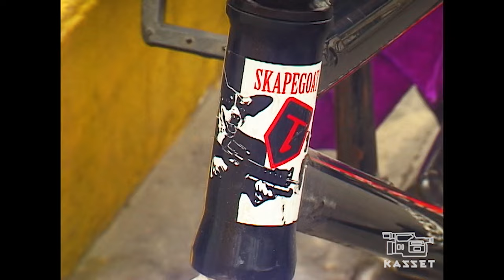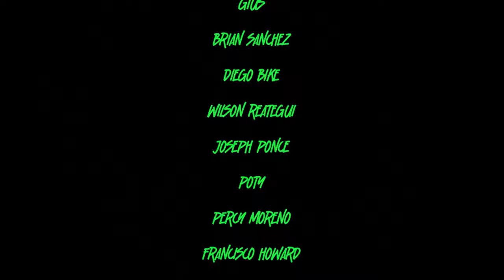STREET FILM 23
RECOMENDACION : REPRODUCIR EL VIDEO EN LA MAS ALTA CALIDAD VX

Agradecido por terminar esta edición , aportando un grano de arena a la escena de BMXPERU , seguiremos filmando fieles a nuestro estilo con VX , gracias a todos los riders que apoyaron en las grabaciones de este video y los que no pudieron salir , ya habra una nueva oportunidad de seguir filmando , no sera la ultima , gracias a todos y gracias al que edito esta pieza de video , mas nada que decirles por ahora , BMX por siempre .

Gracias a todos , Jose Aguirre , Piero Cun, Cristhian Trigoso , Pedro Vilela , Homer Alegria , Angelo Perez , Jerry Pegs , Shinner ,
Aguakate , Isaac Palamadera , Andres Pizarro , Steven Salas , Gius , Brian Sanchez , Diego Bike , Wilson Reategui , Joseph Ponce , Poty , Percy Moreno ,Slow Bmx, Francisco Howard ,
Fernando Requejo , Elsi , Raul Rojas , Luis Shadow , Angel Amaro , Jose Rivas , Waldo PC , Fabian Pozet , Henry Sanchez .

2023 .